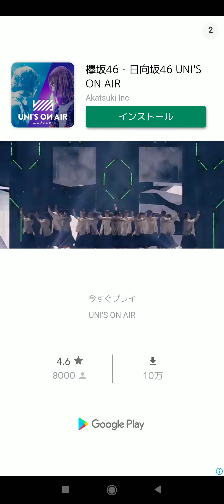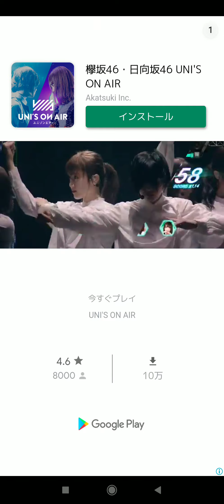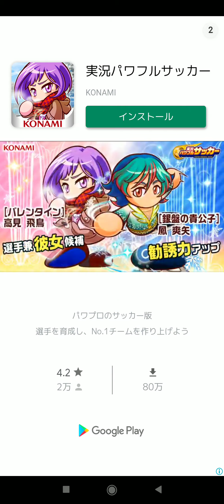『Tap Artist』連打で次々とイラストが描かれるインフレお絵かきゲーム - 面白いゲーム紹介 Android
アプリDLなどは↓

画面を連打すると次々イラストが描きあがっていくクリッカーゲーム。岸辺露伴になったかのような気持ちで高速に、ズギャァーン！と絵が描けるのは気持ちいい。
ゲームとして連打→絵を描きまくるとレベルが上がる→新しい画材が手に入って画力があがる（上がらないとHPが減って絵が書けなくなる）→新しい絵が描けるというインフレバトルゲームのループになっている。でも題材が違うだけで楽しい。

Download
App Store：NONE